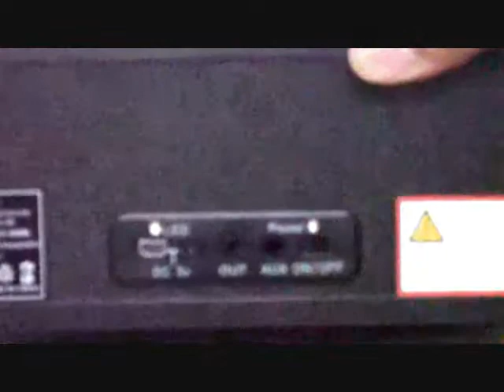Stereo Speakers for iPod iTouch computer w MP3 Player